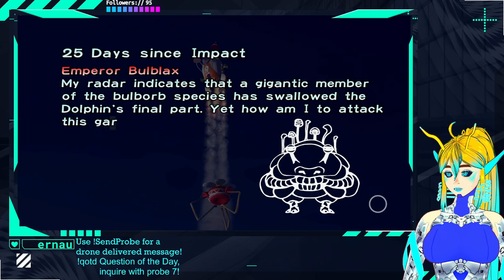Tweeter's Pikmin 1 Playthrough (Day25)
Taking on the FINAL LEVEL LET'S GO!